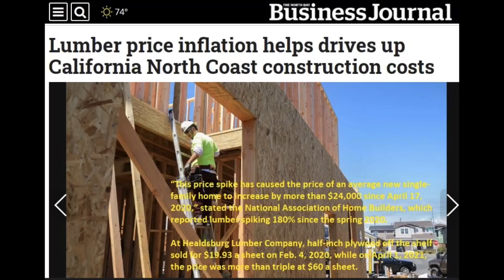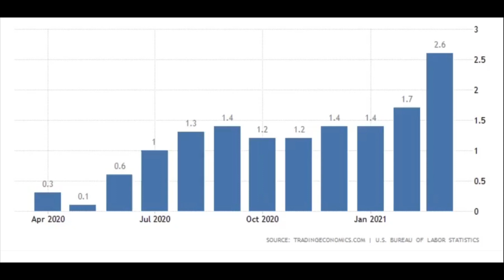LẠM PHÁT | ĐỒNG TIỀN MẤT GÍA | INFLATION | Là một người đầu tư, mình sẽ làm gì để bảo vệ tài sản.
LẠM PHÁT | ĐỒNG TIỀN MẤT GÍA | INFLATION
Lạm phát đang xảy ra ở Mỹ. Giá xăng, vật liệu, đồ ăn thức uống, nhà cửa, sắt thép, đều tăng giá. Là một người đầu tư, mình sẽ có kế hoạch gì để bảo vệ và làm thăng hoa tài sản của mình trong thời điểm lạm phát sắp tới.

Mua Bán Nhà Ở Mỹ

Chia sẻ những kiến thức cần thiết liên quan tới mua bán nhà ở Mỹ California, điạ ốc, muợn nợ ngân hàng.

- Điều kiện muợn tiền ngân hàng để mua bán nhà ở Mỹ
- Quá trình, thủ tục để mua bán nhà ở Mỹ
- Những điều cần thiết khi mua bán nhà ở Mỹ
- Những điều cần làm, những điều cần tránh khi mua bán nhà ở Mỹ

Quí thân chủ có như cầu mua bán nhà của, bất động sản tại Mỹ và bang California, xin liên lạc văn phòng National Brokers Inc. để được cố vấn.

► Office Address: 13252 Garden Grove Blvd Ste 209, Garden Grove, CA 92843

lam phat
inflation
hyperinflation
hedge against inflation
inflation hedge
hàng rào lạm phát
dau tu nha
dau tu nha dat
dau tu cali
dau tu california
dau tu chung cu
dau tu vang - gold
dau tu chung khoan - stock
dau tu trai phieu - bond
dau tu vat lieu - commodities
dau tu dia oc - real estate
dau tu nha cho thue
mua nha cho thue
mua chung cu cho thue
dau tu khu little saigon
dau tu khu santa ana
dau tu dia oc nam cali
mua nhà ở Mỹ nhu the nao
mua nhà ở Mỹ 2021
mua nhà ở Mỹ can nhung gi
mua nhà ở Mỹ cho thue
mua nhà ở Mỹ bang tien mat
mua nhà ở Mỹ can gi
cach mua nhà ở Mỹ
mua nha moi o my
khinh nghiem mua nhà ở Mỹ
muon tien mua nhà ở Mỹ
thu tuc mua nhà ở Mỹ
cach thuc mua nhà ở Mỹ
tien loi mua nhà ở Mỹ
mua nhà ở Mỹ orange county
mua nhà ở Mỹ usa
mua nhà ở Mỹ California
mua nhà ở Mỹ khu nguoi Viet
dia oc 2021
bat dong san 2021
thi truong dia oc 2021
thi truong bat dong san 2021
gia nha 2021
mua ban nha o my 2021
mua nha o my 2021
thi truong 2021